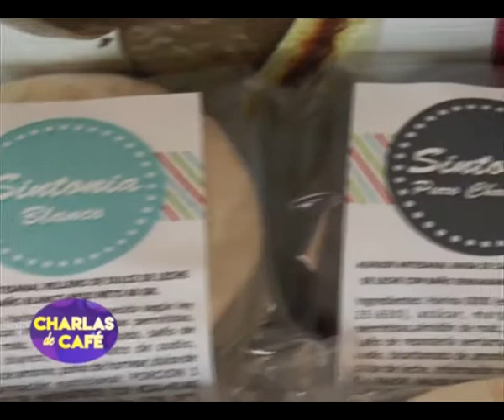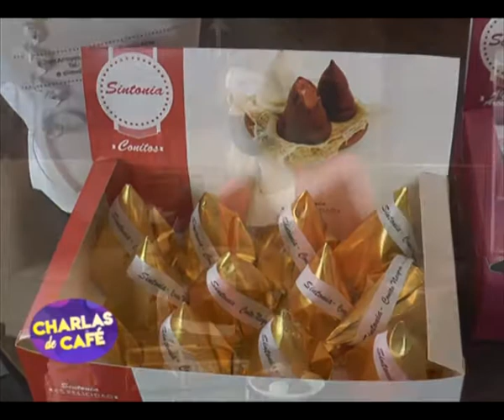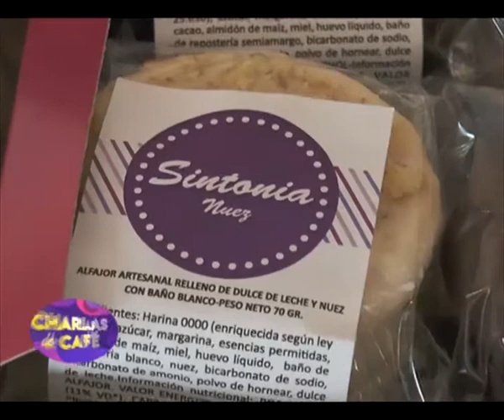Florencia Mari - Creadora de los alfajores artesanales Sintonía [Charlas de café TV]